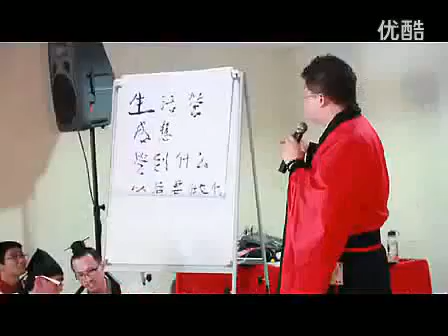马来西亚华人➡想去古代玩吗？➡马来西亚中国汉服运动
这百名穿上华裔民族服装的男女是「马来西亚-第5届华夏文化生活营」的营员，他们这班龙的传人穿回汉服，宣导恢復传统汉服，旨在復兴华夏文明。

华族被称作「衣冠之国，礼仪之邦」，因此在復兴汉服的同时，復兴礼仪也就成为不可缺少的一部分，因此今届生活营首次举行成人礼，也是全马来西亚第一个汉服集体成人礼。

成人礼就是在少男少女年龄满18岁时举行的象征迈向成人阶段的仪式，今天的仪式是参考华夏文明五千年《周礼》原则进行。